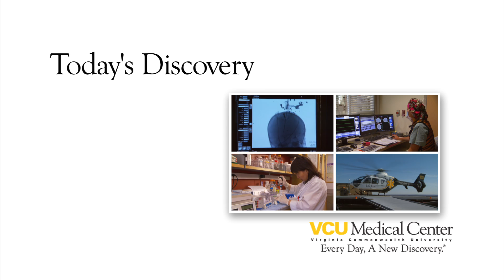Prostate Cancer and Robotic Surgery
Putting the surgeon's hands at the controls of a state-of-the-art robotic platform, robotic-assisted surgery enables surgeons at VCU Medical Center to offer patients a minimally invasive option for complex and delicate surgical procedures.

For the patient, benefits may include significantly less pain, less blood loss and scaring, shorter recovery times, a faster return to normal activities and better clinical outcomes.

Urologic surgeon Dr. Vernon Orton talks about some of the minimally invasive robotic techniques for treating prostate cancer.